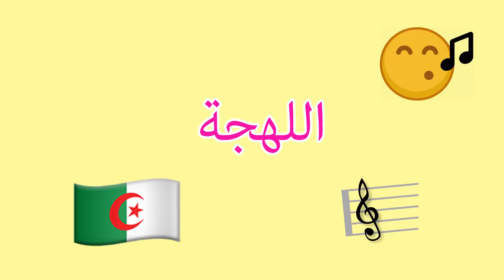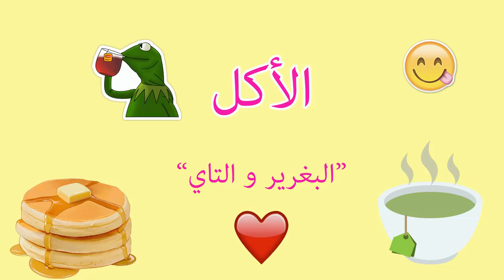أنا جزائرية ليوم كامل !!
Hola Amigos
لأول مرة أنا جزائرية ليوم كامل !!

ARMONÍA .